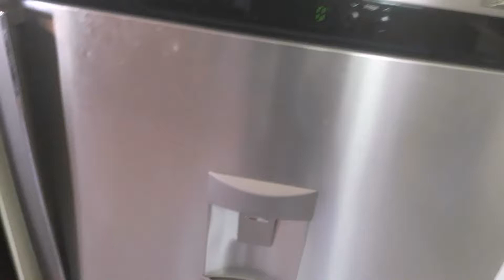Loki le perroquet imitateur de tabata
mais faut connaître le bruit du timer avis aux connaisseurs